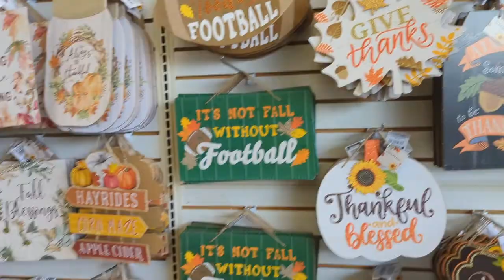Days In My Life: Shopping for Jayden's 2nd Grade School Supplies ! (Everything Was Out Of Stock)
Hey Beauties!

It's that time of year again! Jayden just started 2nd grade and was in need of school supplies. Unfortunately, I waited until last minute to buy the supplies so a lot of the supplies I needed were out of stock 😒 but I got what I could! I'm happy Jayden transitioned into 2nd grade smoothly and can't wait to hear about all the things he learns about ! Appreciate your support!